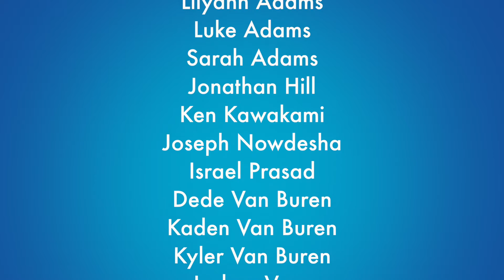Glen Sta Ana at General Conference, 2015